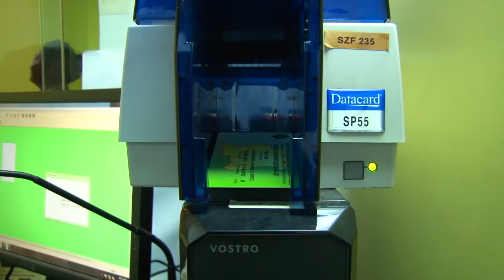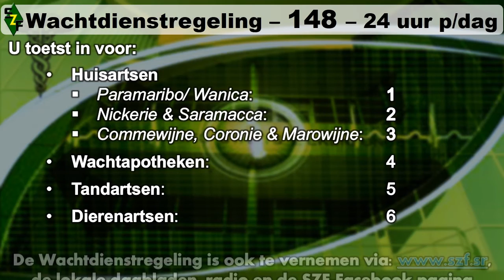SZF Magazine (03 jun 2016): Basiszorg 0-16 jaar en 60 jaar en ouder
SZF-Magazine is het wekelijkse televisie programma van de Stichting Staatsziekenfonds. In dit programma brengen wij u actuele SZF-informatie, maar ook algemene zaken die met de gezondheidszorg te maken hebben.